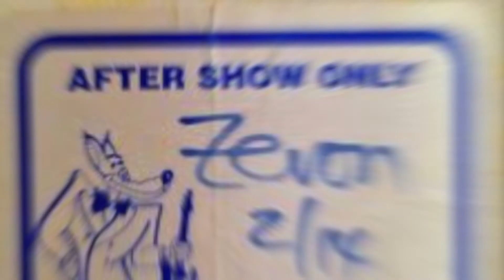Warren Zevon's "The Wind" sung by Billy Bob Thornton--An Unofficial Slideshow Video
A slideshow-video inspired by Warren Zevon's "The Wind," as performed by Billy Bob Thornton. Slideshow compiled and edited by passage2truth. Not an official video.